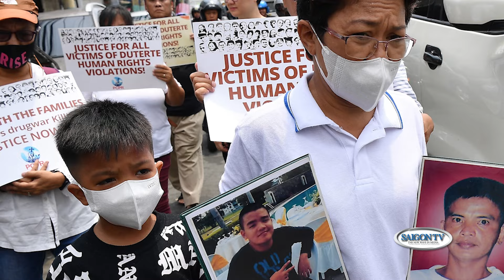Thủ tướng Israel chỉ trích Mỹ vì không chuyển bom hạng nặng📺Tin Thế Giới Sáng 20/06